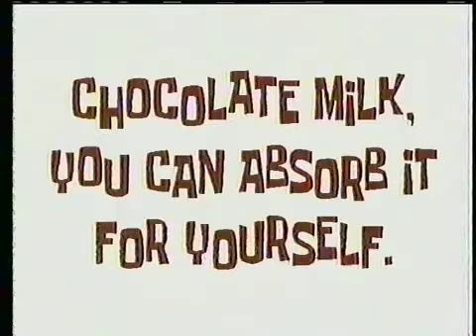Spongebob Squarepants: Got Chocolate Milk? (Lost Media From 2001)